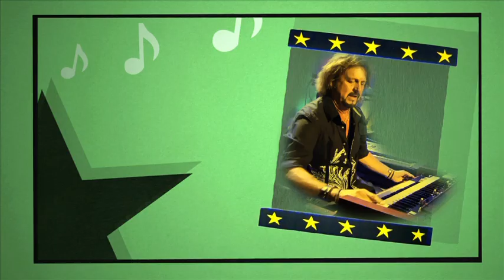Ringo at the Ryman 2012 Concert Available March 26th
Ringo At The Ryman, filmed on July 7, 2012, celebrates Ringo's birthday with an extra special lineup touching on some unforgettable hits spanning four decades -- from Steve Lukather (Toto), Richard Page (Mr. Mister), Mark Rivera (Billy Joel), Gregg Rolie (Journey, Santana), Todd Rundgren and Gregg Bissonette. The set list is undeniably familiar: "It Don't Come Easy," "Act Naturally," "Photograph," "I Wanna Be Your Man," "Yellow Submarine," and his bandmates' contributions "Rosanna," "Black Magic Woman," "Kyrie Eleison," "Bang the Drum All Day," and so many more. Directed by Brent Carpenter.

IN STORES ON DVD AND DOWNLOAD MARCH 26, 2013